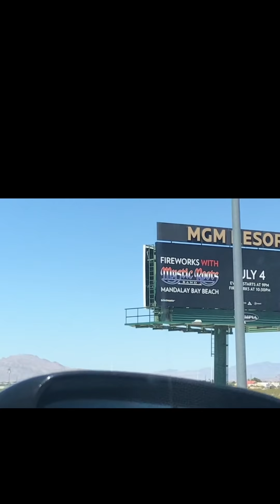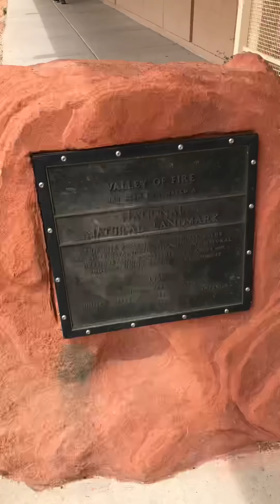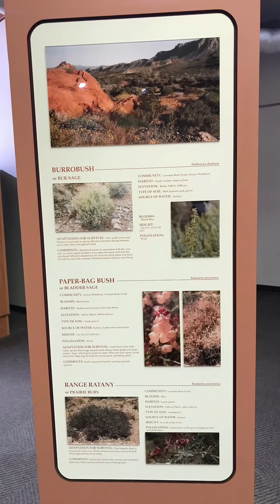To Las Vegas and Tahiti village Traveling family’s Adventure 01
Valley of Fire an hour far from LV